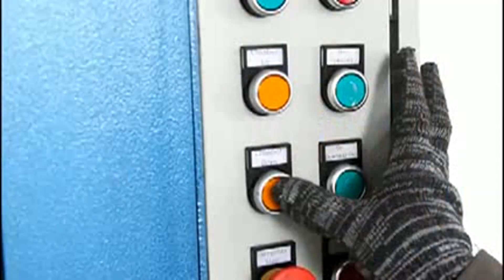Bale used clothes packing clothing baler for sale bale press machine packing machine china clothes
1.Fully automatic waste cardboard box/OCC/ONP baling press machine,
2.Vertical carton box baling machine, plastic pet bottles compress machine.
3.Metal scrap baling press machine, steel wire compress baler machine.
4.Aluminum chips/shavings briquetting press machine, copper turnings/swarfs briquetting press machine.
5.Wood shavings bagging press baler machine, silage bagging baling machine.
6.Wiping rags bagging press baler machine, waste clothes/second hand clothing/old clothes baling machine.
7.Plastic lumps/pipes shredder machine, plastic scrap blue shredder machine.
8.Metal scrap shredder machine, double shaft shredder machine, wood pallet shredder machine.
9.Plastic lumps granulator machine, plastic barrels crusher machine.
10.Hydraulic shear machine for heavy metal scrap, copper cable wire shear machine.